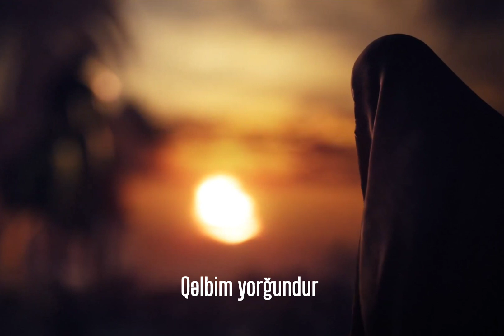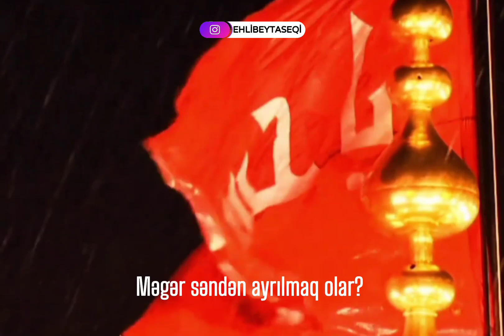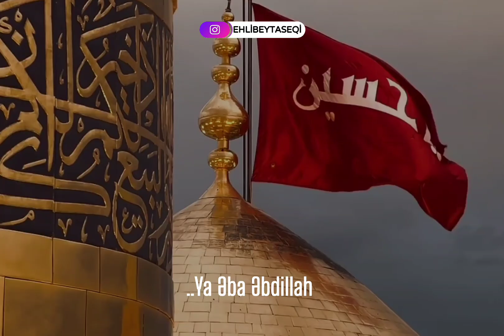Möhteşem sinezen - Meddah Rağeb (alyazılı)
Əziz izləyicilərmiz, bəzi hissələrdə tərcümə yalnışlığı ola bilər, bu səbəbdən əvvəlcədən üzr istəyirik 🌹